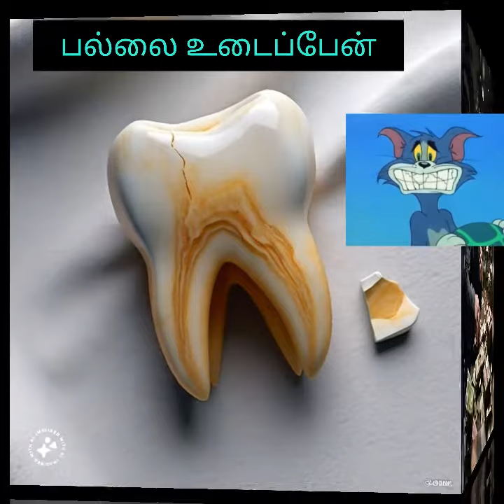கொலகொலயா முந்திரிக்கா| தமிழ் விளையாட்டு| Kolakolayaa Mundhirikkaa| Tamil game| with song and Karaoke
மகிழ்வுடன்  உங்கள் நண்பர்களுடன் சேர்ந்து ஆடி, பாடி, ஓடி விளையாட படங்கள், இசை, வரிகள், பாடல் & பயிற்சிப் பகுதி உடன் இதோ உங்களுக்காக ஒரு தமிழ் விளையாட்டு.

A Tamil ourdoor game with pictures, music, lyrics, song and Karaoke to play with your friends happily.
Even you can play with less number ( 3 -4) of friends as an indoor game.